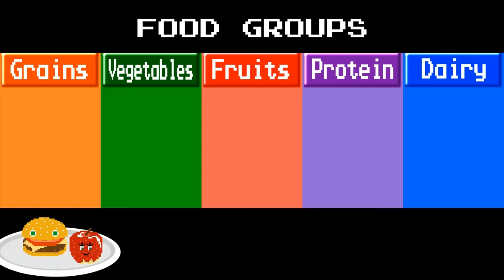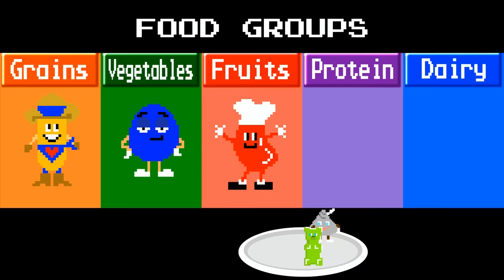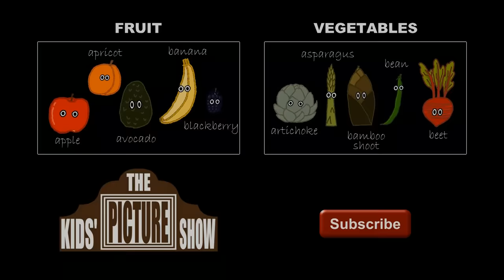Food Groups - Grains, Vegetables, Fruits, Protein & Dairy - The Kids' Picture Show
Learn which foods belong to which food groups - grains, fruits, vegetables, protein, and dairy. Which is your favorite?